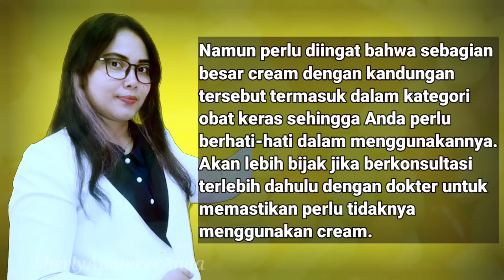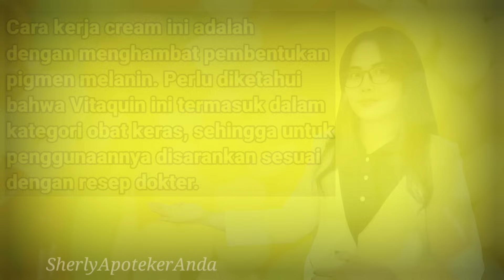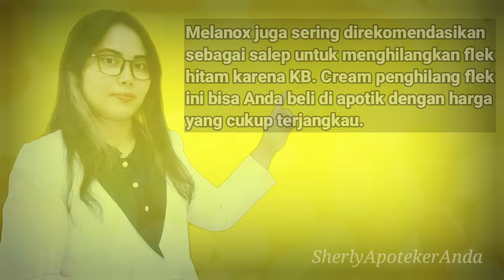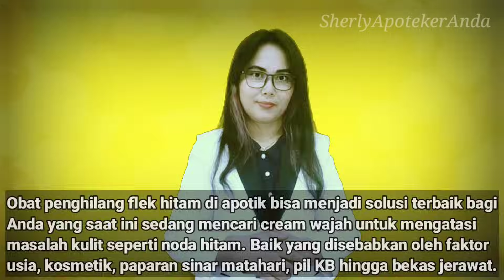Penghilang Flek Hitam di Wajah Terbaik di Apotek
Untuk mengatasi flek hitam yang tebal, biasanya penggunaan cream dengan bahan-bahan seperti retinoid (vitamin A), alpha hydroxy acid, kojic acid, hydroquinon, serta azelaic acid memiliki efektivitas yang cukup baik.

Namun perlu diingat bahwa sebagian besar cream dengan kandungan tersebut termasuk dalam kategori obat keras sehingga Anda perlu berhati-hati dalam menggunakannya. Akan lebih bijak jika berkonsultasi terlebih dahulu dengan dokter untuk memastikan perlu tidaknya menggunakan cream.

1. Vitacid
Obat penghilang flek ini mengandung bahan aktif retinoid acid yang bekerja menyamarkan flek hitam di wajah, baik untuk jenis flek yang masih ringan maupun yang sudah tebal. Cream ini tersedia dalam 3 pilihan dosis, yaitu 0,025%, 0,5% dan 0,1%.

Jika kondisi flek sudah tebal maka dianjurkan untuk menggunakan produk cream Vitacid dengan dosis paling tinggi yaitu 0,1%. Tujuannya adalah untuk mempercepat proses pengelupasan lapisan kulit sehingga flek hitam akan memudar dengan cepat.

2. Vitaquin
Dengan bahan aktif hydroquinon hingga 5%, cream pemutih ini mampu menyamarkan flek hitam secara efektif, terutama untuk jenis yang sudah tebal dan membandel. Cara kerja cream ini adalah dengan menghambat pembentukan pigmen melanin.

Perlu diketahui bahwa Vitaquin ini termasuk dalam kategori obat keras, sehingga untuk penggunaannya disarankan sesuai dengan resep dokter.

3.Tracne
Obat penghilang flek hitam di apotik ini mengandung zat aktif tretinoin yang efektif untuk mengatasi flek hitam dan gangguan jerawat di wajah. Cara kerja cream ini adalah dengan meningkatkan mitosis sel-sel epitel kulit sehingga terjadi proses peremajaan kulit secara cepat.

Dengan cara tersebut maka flek hitam akan lebih cepat memudar. Untuk mendapatkan hasil maksimal, biasanya penggunaan cream berlangsung dalam jangka waktu 1-2 bulan.

4. Melanox
Seperti Vitaquin, jenis cream ini juga mengandung bahan aktif hydroquinon namun dalam dosis yang lebih rendah yaitu 2%. Cream penghilang flek hitam ini secara efektif membantu memudarkan noda hitam yang tebal.

Melanox juga sering direkomendasikan sebagai salep untuk menghilangkan flek hitam karena KB. Cream penghilang flek ini bisa Anda beli di apotik atau marketplace secara online dengan harga yang cukup terjangkau.

5. Refaquin
Berbeda dari cream pemutih sebelumnya, Refaquin mengandung beberapa kombinasi bahan aktif di dalamnya sehingga cukup efektif untuk menghilangkan flek hitam di wajah. Dengan kombinasi bahan aktif tersebut, cream ini bisa digunakan dalam jangka waktu yang singkat.

Sebagai seorang Apoteker.. di channel ini saya ingin berbagi informasi obat dan vitamin yang tersedia di apotek sekitar Anda...disetiap video yang saya buat, saya memberikan informasi mengenai manfaat obat dan vitamin, komposisi obat, dosis dan aturan pakai, efek samping, kontraindikasi hingga HET (harga eceran tertinggi) yang tersedia di apotek. Senang rasanya dapat berbagi informasi obat dan vitamin untuk kesehatan keluarga kita. Terima kasih..SALAM SEHAT.
"Hati Yang Gembira Adalah Obat Yang Sangat Manjur".